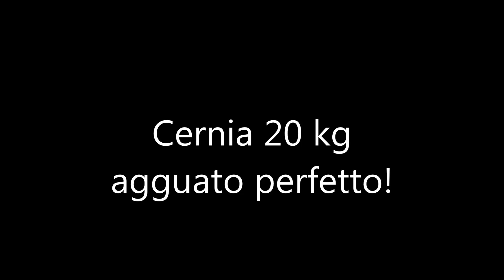Cernione all'agguato.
Cerniona intercettata e silurata

Azioni di pescasub by Ale Talo
Spearfishing actions by Ale Talo